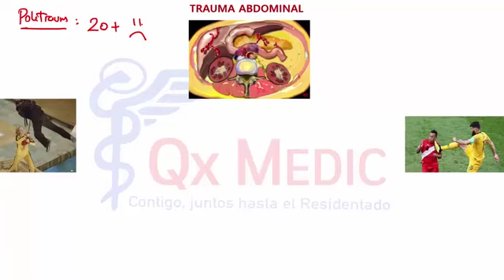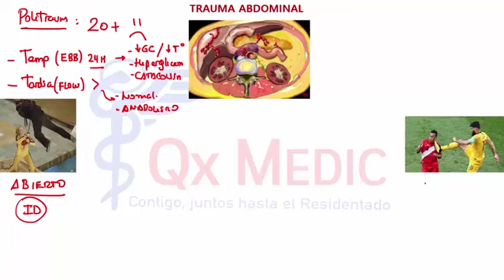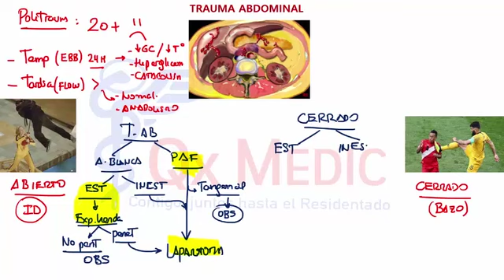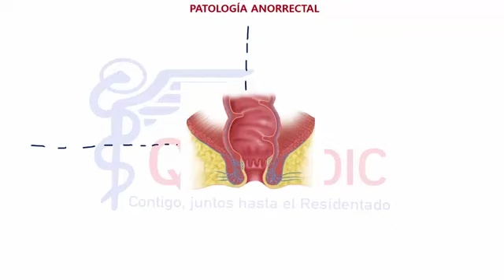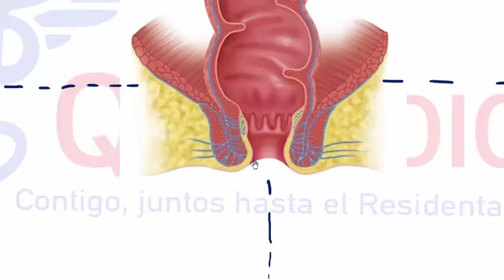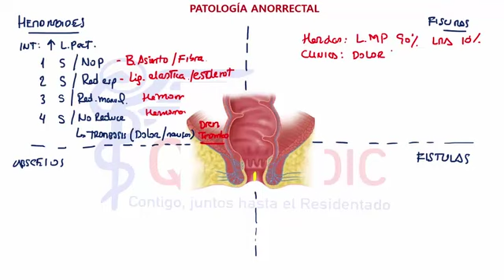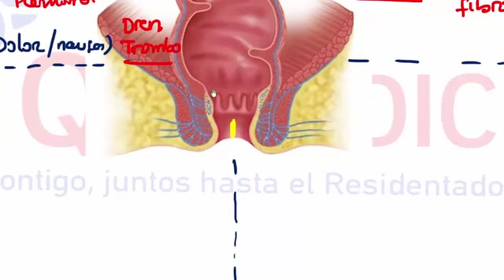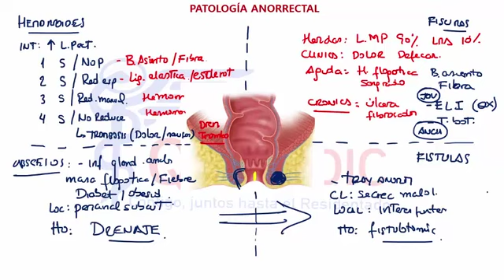6 RM19 1V D A 1 CIRUG A GENERAL TRAUMA ABDOMINAL MAPA MENTAL